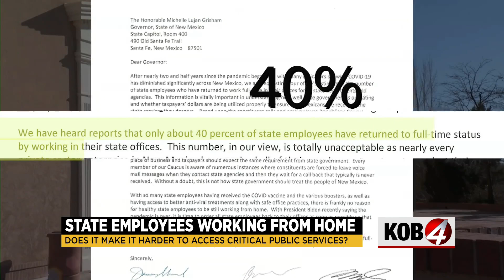New Mexico GOP leaders target remote state workers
In a letter addressed to Gov. Michelle Lujan Grisham, Townsend – and fellow house Republicans Rebecca Dow and Rod Montoya – claim only 40% of state employees have returned to work full-time despite most pandemic restrictions being lifted. They believe the large group of remote state workers is making it harder for New Mexicans to access critical public services.